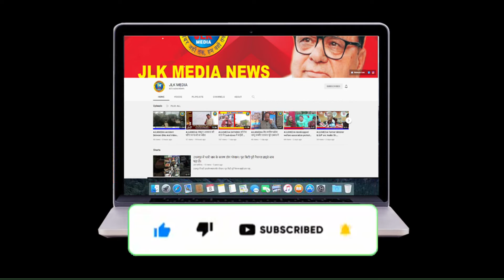JLKMEDIA Road Problem at Sher garh block Satwari Panchyat Dharp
Road Problem at Sher garh block Satwari Panchyat Dharp

（￣ー￣）